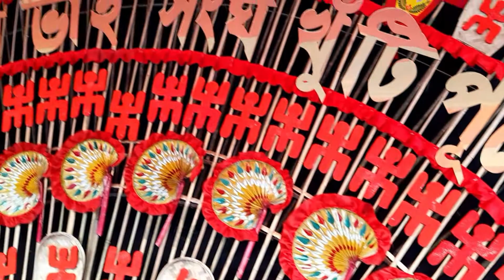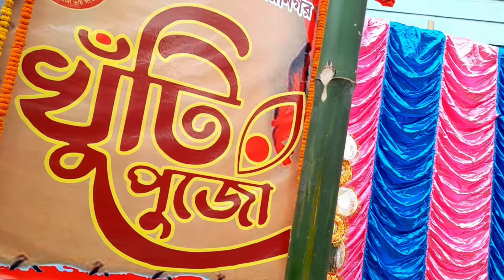Now para dadabhai sangha khuti puja 2022 | Baranagar | Theme postitution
This video is Nowpara dadabhai sangha khuti puja 2022.

hello guys welcome to The rising bong youtube channel you are watching my new video,hope u enjoy this video so please like comment share and most important thing subscribe my youtube channel 💕 keep support and more love. 😊